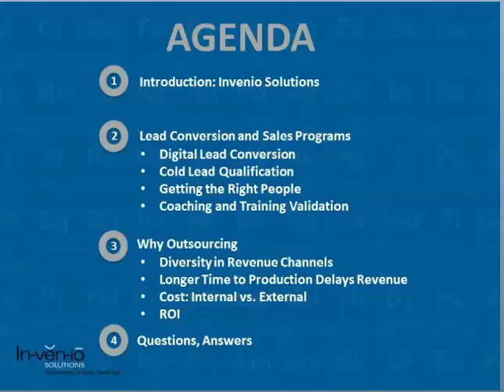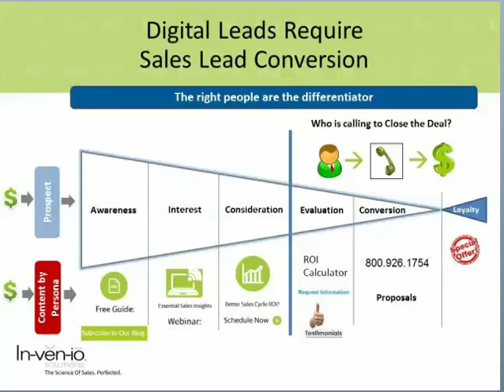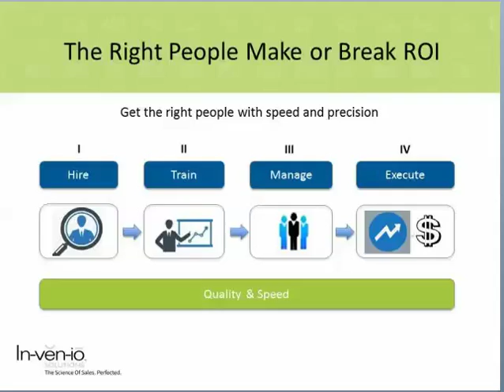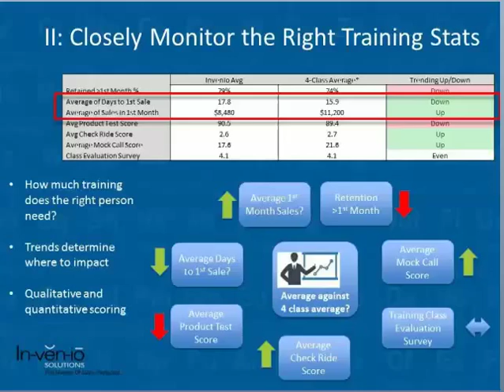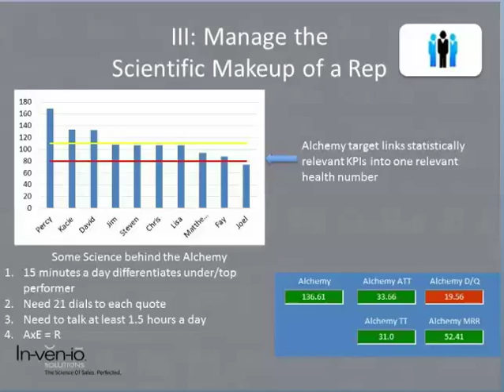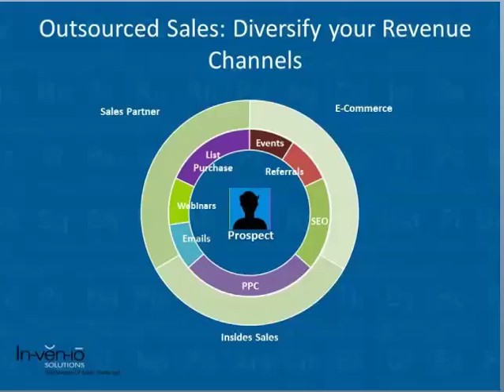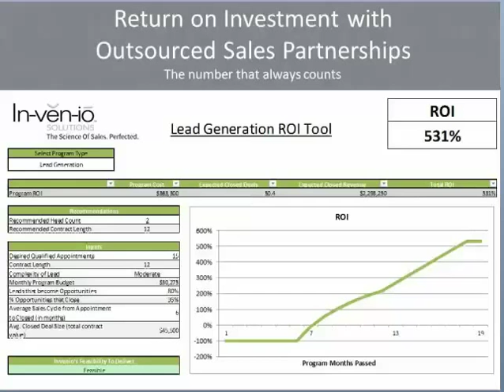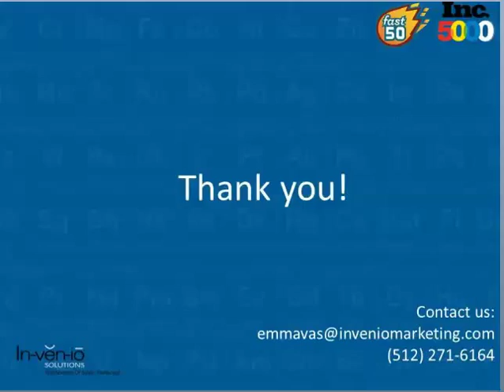Webinar: Why Sales Outsourcing Should be a Part of Your Next Year's Budget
Look at the data to decide. Should I budget for outsourced sales next year? It depends on a few things, but there are massive benefits to choosing outsourced sales if you work with a dependable partner.

Outsourcing can save you months of team development, and double ROI. This webinar archive video will go through the details of why sales outsourcing should be part of your sales budget next year.

Hosted by Invenio Solutions COO, Billy Wilkinson, Director of Marketing, Emma Vas, and Director of Metrics & Logistics, Chris Turley